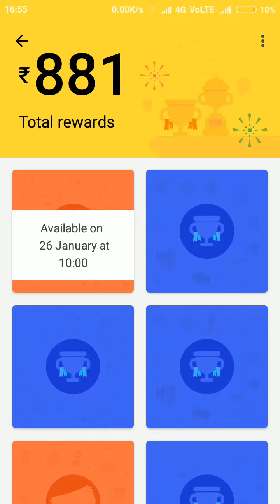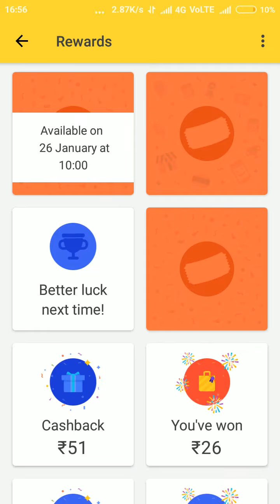Google Tez a few dozens of scratch card|| this is unbelievable 😱😱😱😱